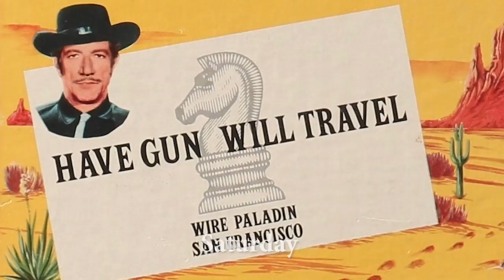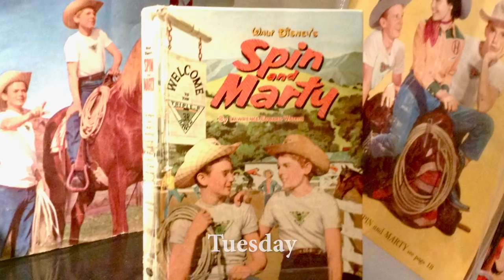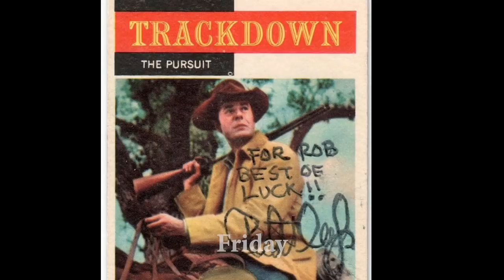1958's TV Fall Season of 39 Westerns! It's Cowboy Heaven on A WORD ON WESTERNS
1958 was an amazing year for western fans.  Why? Because 39 NEW WESTERNS WERE BEING BROADCAST EVERY WEEK!  At a time when there were only 3 major networks, and only a handful of independent TV stations, that meant over 5 westerns on every single day of the week! That high number of new westerns doesn't even include all of the earlier western series being rebroadcast in syndication. Is it any wonder that the post war Baby Boomers love the genre?  It's a Fall Season of classic and loved westerns.  Check them out in our tribute montage. My Fall 1958 list of westerns is compiled from growing up in the Tampa Bay area so some of the days or programs may be slightly different from other markets.  Do you remember all of them? Which was your favorite series? Your favorite night? Let us know and help keep these fabulous TV cowboys in circulation by sharing this fabulous year!  All 7 days of 1958's TV westerns are included! Yippee-ki-yi-yeh!